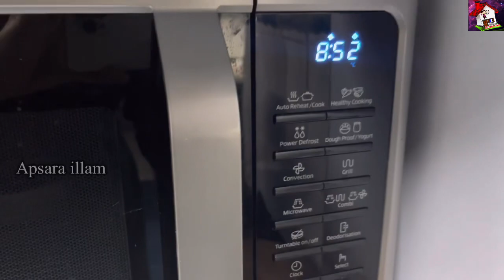இந்த ரிச்சான கேக் செய்ய ரொம்ப நேரம் தேவையில்லை/ சாக்கோ லாவா கேக்/choco lava cake recipe in tamil